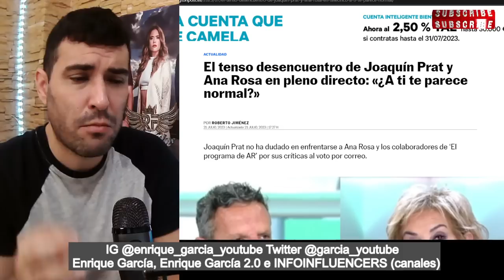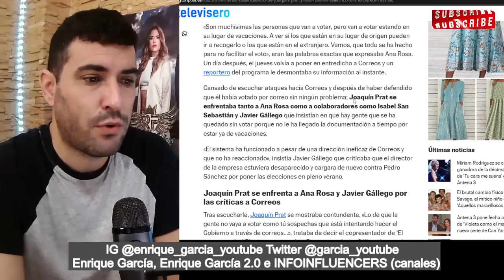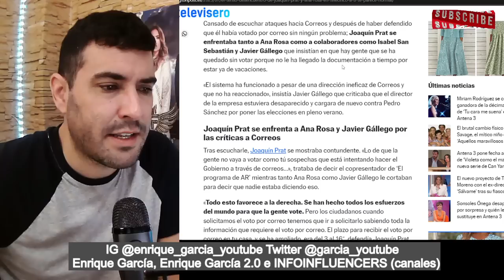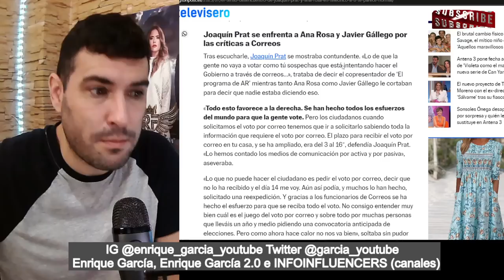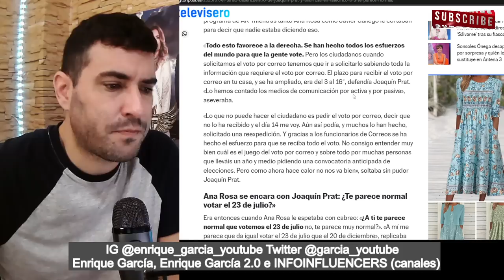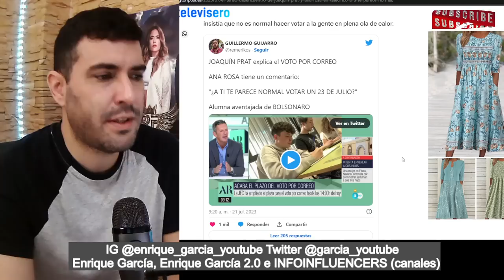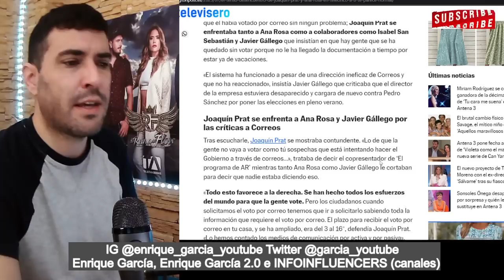BRUTAL ENFRENTAMIENTO entre Ana Rosa y Joaquín Prat por el VOTO por CORREO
Joaquín Prat no ha dudado en enfrentarse a Ana Rosa y los colaboradores de ‘El programa de AR’ por sus críticas al voto por correo.